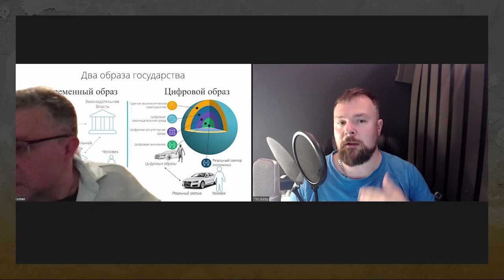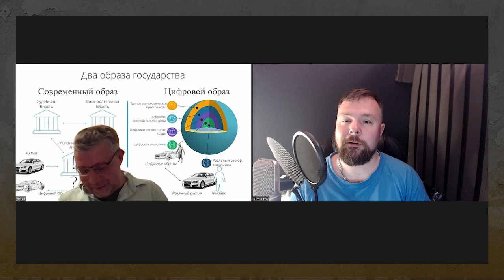TKR#67: The Philosophy Behind a Global BRICS Economy w/ Dmitry Kosten. PART 1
All of the videos in the series "Tim Kirby Russia" are rights free and you may use them as you like in your own videos (even if your view's on Tim's opinions are highly negative) so long as you copy this disclaimer and social media information into your video's description.

«Tim Kirby Russia» is a completely independent project and only reflects the personal opinions of Tim Kirby himself. However if you have a topic idea for a video and are willing to make a donation, then Tim would be happy to tackle it, but as stated above Tim ONLY gives his own unedited opinions, even if you donate!

ALL LIVESTREAMS are streamed to TELEGRAM to the “OFFICIAL TIM KIRBY RUSSIA HARDCORE” CHANNEL

Crypto-Currency to Monero Wallet Address:
4AWE7cvfvZu9PRuK3RSfUEcBivyWWdHrjNsmXdmBBHJF6kPVaC8MxBogwmQSWibZ9tKZxK3NiKL2WdUbaavyX3ja7C9EVBt

Or to Tim’s Binance: 19asW6TrfW5giRM8nPGTA5cS2YjqcMdW15

YooMoney.ru Wallet:
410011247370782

If these very Russian methods of donation do not work for you then write to Tim and something can be worked out.

TIM'S SOCIAL MEDIA

He is banned on FB and IG but you can contact him via:

The censorship hammer could strike at any time. “Tim Kirby Russia” is currently available on these platforms, one of which should at any time should be tolerating him at any given moment ;)

I also post new content to.